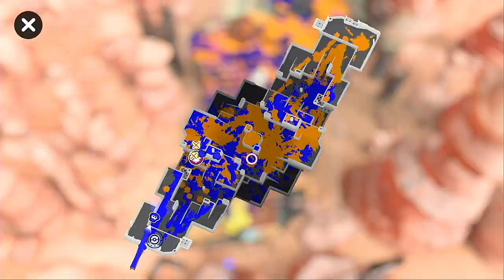【XP1965.8】 Almost at 2000XP... AGAIN?! 【Splatoon 3】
So close to 2000!! Will I get it???

STAGES:
Marlin Airport
Scorch Gorge